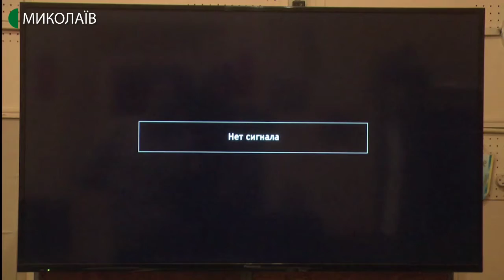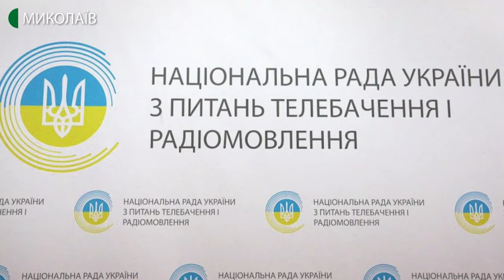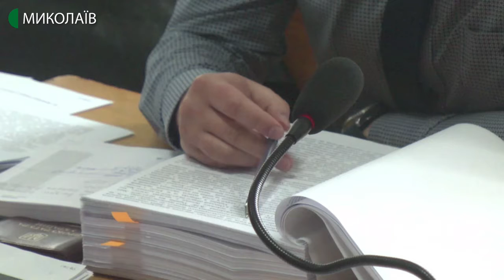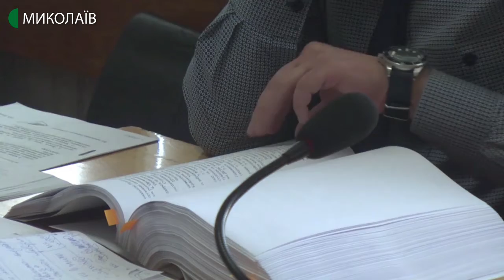28.01.2020. Новини. 13:30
Новини
Інформаційна картина дня (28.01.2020) поглядом кореспондентів телеканалу UA: Миколаїв (випуск новин — 13:30):
- із 28 січня 24 українські телеканали супутникового мовлення закодують;
- театральну постановку "Чорна скринька" продемонстрували в  єврейському культурному центрі;
- у Заводському районному суді обрали міру запобіжного заходу колишньому начальнику управління державної служби з надзвичайних ситуацій Одещини.